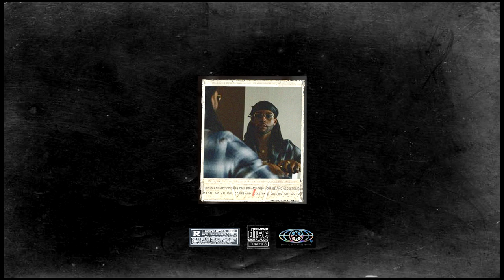(free) tyus x partynextdoor ft. 6lack type beat "riding solo"